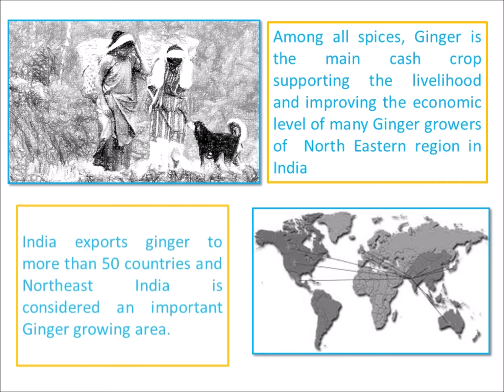Karbi Anglong Ginger | GI-TAG | Assam's main cash crop | Best Ginger in India | Ginger Tea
GI-TRIPS INDIA taking you to Assam for GI-Tagged agricultural crop called KARBI ANGLONG GINGER, the main cash crop supporting the livelihood and improving the economic level of many ginger growers of Northeastern region in India.

Write us if you wish to travel Northeast India all for Karbi Anglong Ginger